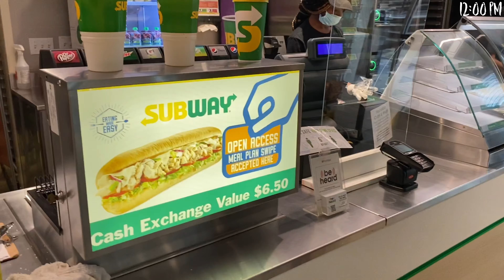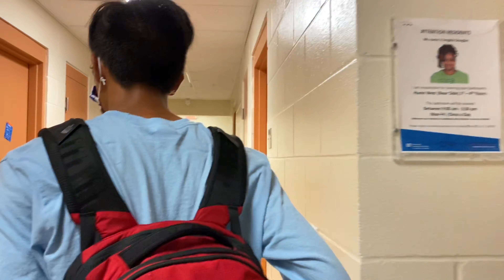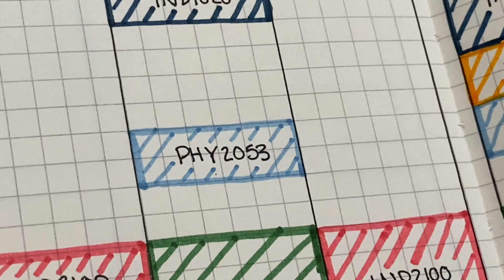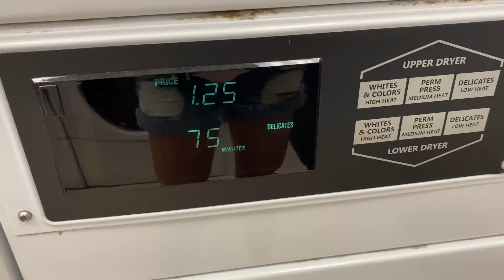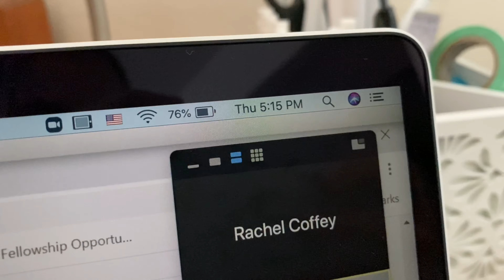14 | First Week of College (Virtual) | Rachel Marie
A Week in My Life showing my first week of college! I thought the first week was stressful, but looking back, I'd love to do it all over again if it meant I wouldn't have to go through the weeks I've been going through since then. I've been so busy with classes and homework it was hard to find time to edit this.